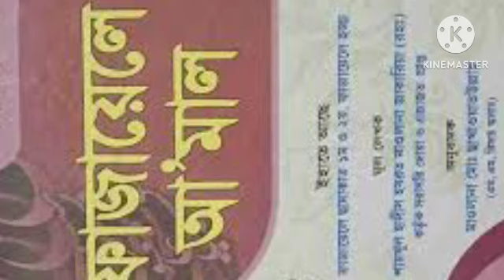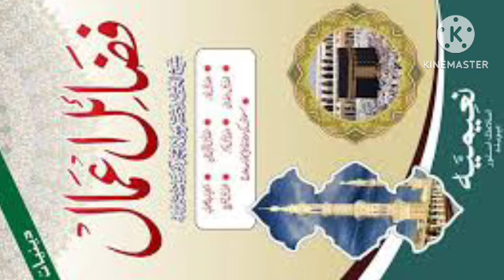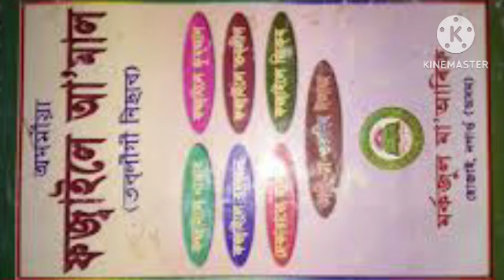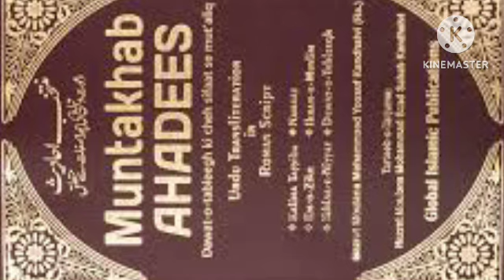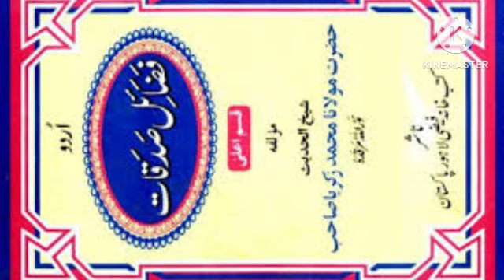Ghar ki taleem// quraan ke halqe//5 amaal@ faristo ka nujooll❤️🤲✅India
Hello,
Deeni Khidmat Noorani Quida